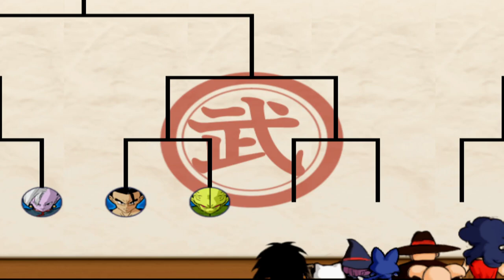Bardock Joins The Cell Games! Dragon Ball Z Budokai 3 Deluxe Mod